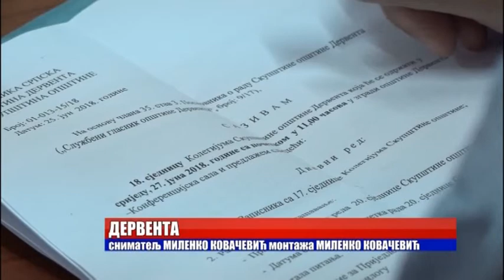Derventa- Kolegijum SO 27 6 2018